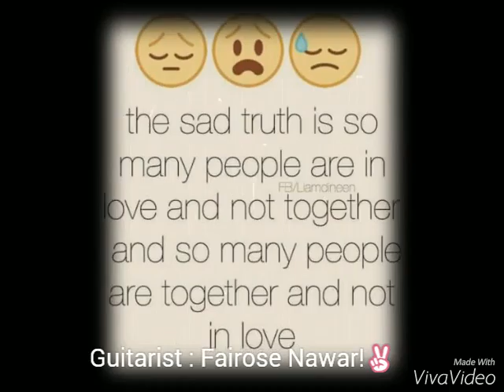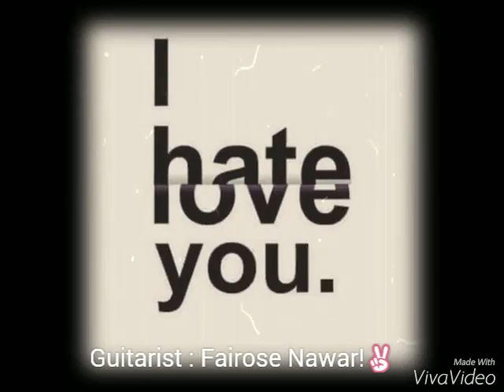love yourself / guitar - fairose nawar /